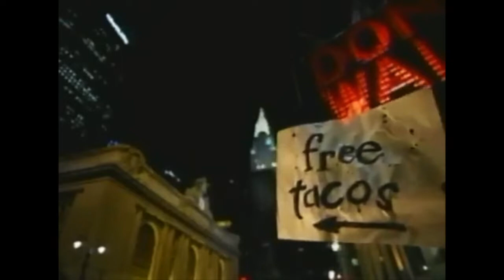Taco Bell Commercials Compilation | 90s & 2000s Nostalgia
In this throwback video here is a commercial compilation of best Mexican fast food, Taco Bell. Hope you all enjoy the video, I know I sure did.